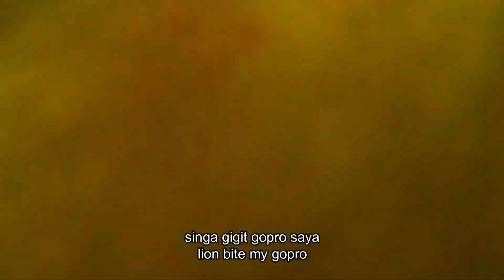Cny2020 opening job on Day 7 (chor 7) OSE Realty HQ,penjelasan adat pembukaan kerja cina di malaysia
Camera setting: 1080res 60fps SuperView
Low Light AUTO, Stabilization AUTO
Protune OFF

Hi, nama saya Benjamin Siew seorang Team-Leader Perunding Hartanah. Motif saya buat video untuk sharing skill saya sebagai perunding hartanah dalam kategori jual new projek terutama dan motivasi untuk saya juga awak. Bangkit sama sama

Hi, my name Benjamin Siew Team-Leader as Real Estate Agency.

Property agent, property consultant, perunding hartanah

‼ Facebook Page please LIKEPAGE
✅ Bensiewsharing Co.Property Coach

‼ Instagram please Following
✅ bensiewsharing_eft

Join Us as Property Consultant/ Real Estate Agent

Thanks